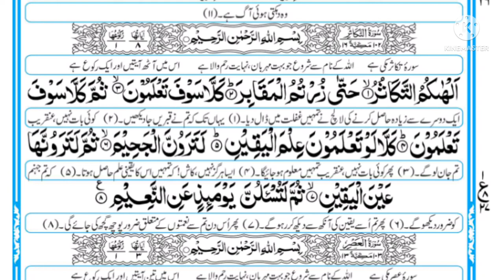Surah At-Takasur Full {surah at takasur full arabic HD text} Learn Quran For kid's